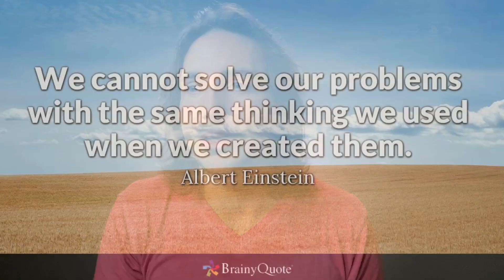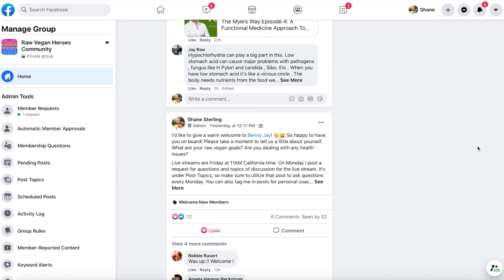Here’s Why Junk Food Vegans Are No Better Than Meat Eaters!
Solving the world's problems can only start by solving our own problems, otherwise we are only contributing to more confusion and chaos. Simply abstaining from eating animals won’t solve the original trauma that got us to this point in the first place.

Junk food vegans will ultimately have the same health problems as meat eaters, obesity, diabetes, insulin resistance, unconscious violent behavior, self hatred, low self esteem and self worth. And the worst part is that junk food vegans will go back to eating animals at some point.

If we really want to stop suffering and the violence human perpetuate towards animals we must stop the violence towards ourselves.

Cooked food is violent. It destroys the life in the food. Cooked food is at the core of every problem mankind faces today!

But it's not our fault! We are born into an abusive system of oppression, anger and violence. We are trained to despise ourselves and think poorly of this sacred temple! We have to team up against the enemy of unconsciousness, the luciferian ideology that wants us to serve our beastly pleasures only.

We do this through community and accountability! I have my group coaching program called Raw Vegan Heroes for this very purpose.

About Me:
Lightworker
Raw Vegan Coach
Mindset Expert
Intuitive Detox Mastery